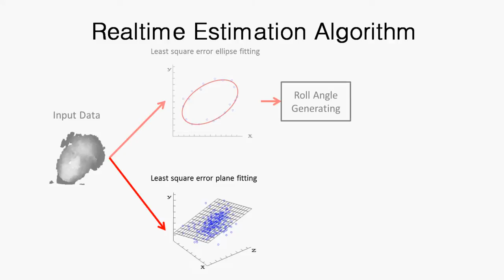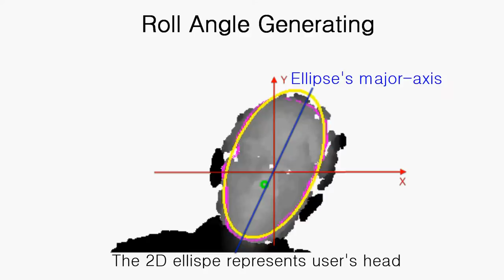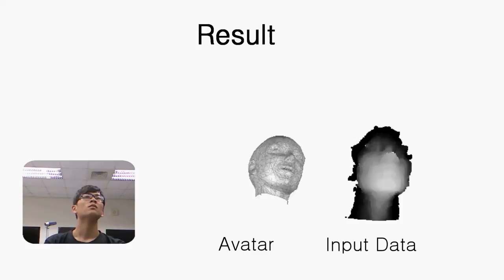Real-time Head Pose Estimation Using Depth Map for Avatar Control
In this work, we propose a system to estimate head poses only using depth information in real-time. We first track the user's nose, and sample an amount of 3D points around the nose. Then we use the point cloud to fit a plane by least square error method, the normal vector of the plane yields yaw and pitch angle of user's head orientation. On the other hand, ellipse fitting using head boundary can provide the rolling angles. We adopt a real-time depth estimation method by using cameras such as Microsoft Kinect Sensor. The simplicity of this acquisition device comes at the cost of high noises in the acquired data. Our system is not affected by the illumination conditions in environments since only depth information is required in our system. . We demonstrate that 3D head pose estimation can be achieved in real-time with noisy depth data and without the user calibration.